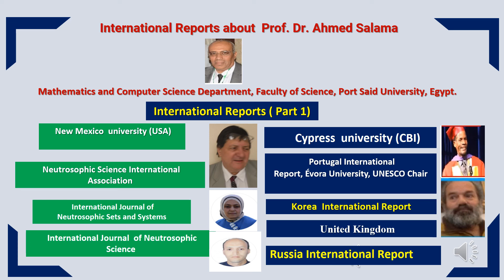تقارير دولية عن البروفيسور أحمد سلامة - كلية العلوم - جامعة بورسعيد - مصر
أمريكا - جامعة نيومكسيكو - جامعة سيبراس - تكساس
البرتغال - جامعة أفورا - اليونيسكو - البرتغال
بريطانيا - المبدعين العرب - لندن
الجامعات الروسية - الجامعات الهندية - الجامعات العربية ( العراق - المغرب )